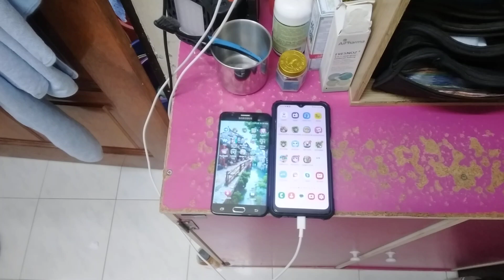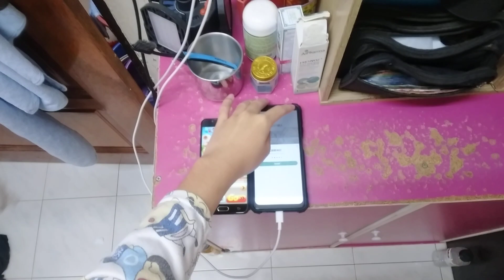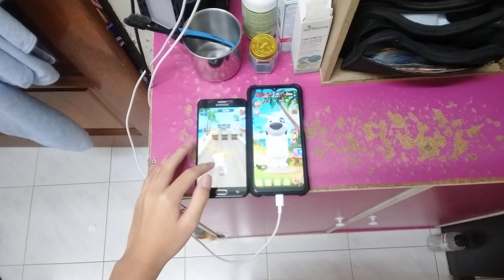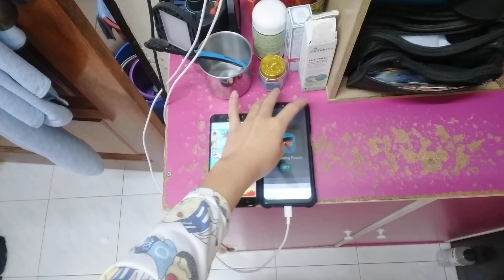Talking Tom Gold Run & My Talking Hank Echo 23515